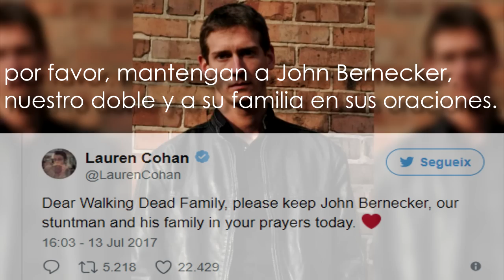Muere un Doble de The Walking Dead (John Bernecker)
Un doble es Incluso hasta más importante que el Actor principal, ya que ellos arriesgan su vida por hacer una escena de Riesgo. En paz descanses John Bernecker :(